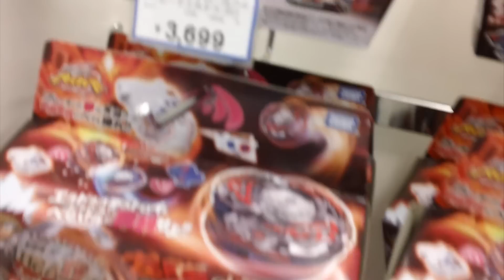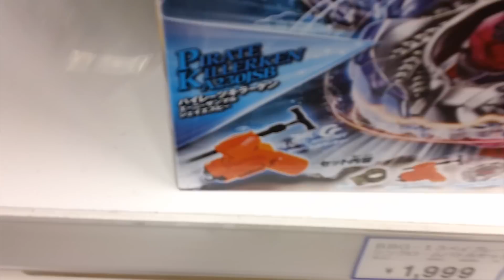Beyblade Japan Trip Day 5 - Beyhunting Toys R Us Osaka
In this Day 5 we continue how are journey hunting for beyblades, this time at Toy R us in Osaka.

Frequent Asked Questions (FAQ):
A: N0
Q;Who buys your beys? where do you get money to buy your beys?
A:I work hard in school, to have good marks, when this happens, my parents buy me as a bonus for all my hard work, Bad marks, no computer, no youtube, good marks some extra bonus beyblade stuff.